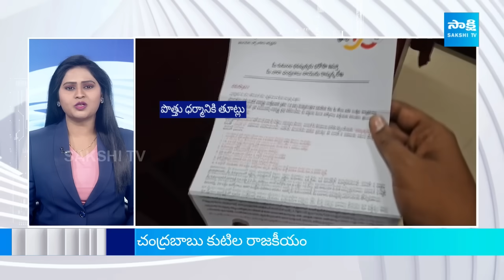Sakshi TV News Express | Sakshi Speed News @ 7:00 AM | 20-03-2024